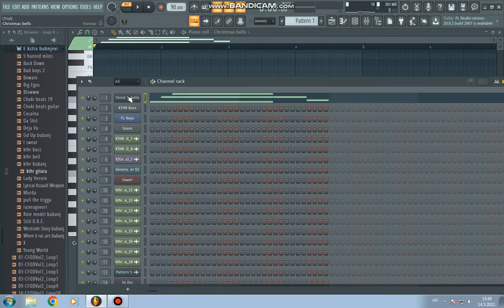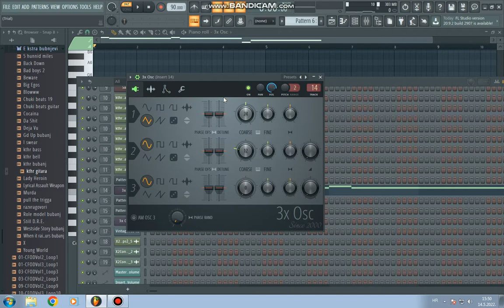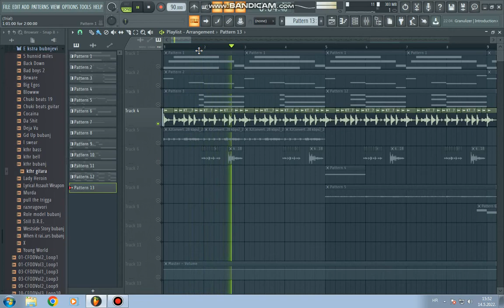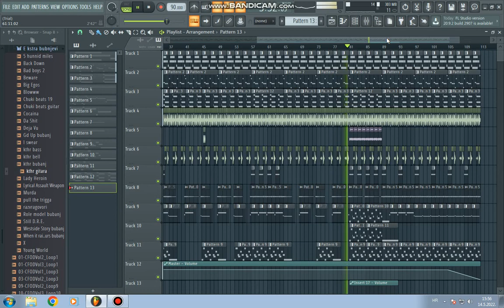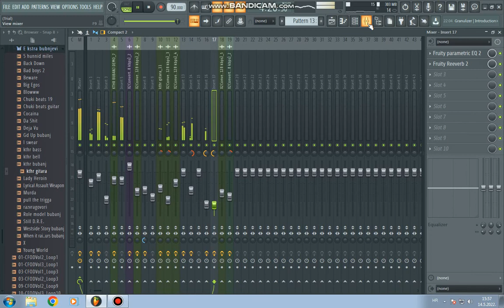Dr. Dre - Keep Their Heads Ringin' (FL Studio Remake, 2nd try)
Now this time no one can say that drums are wrong because those are the same that were used in original record lol, bass is also original, that weird ass guitar in the background too. I also found better bell sound than from the 1st version on the channel, that wobble synth is improved also and sound pretty much the same as in the song. So i think everything is there except bubble sound thats panned on the right channel, i said fuck that im not doing that pain in the ass type shit.